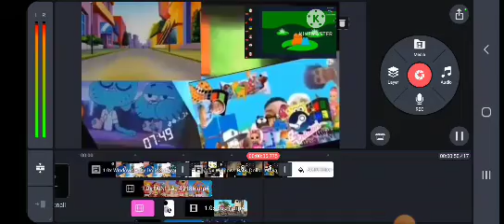November 16, 2023